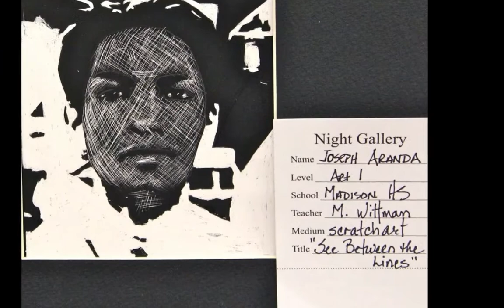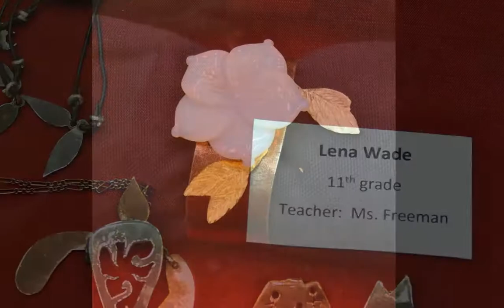Madison Artists at NEISD Art Show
JMHS artists' works displayed at NEISD Night Gallery, April 27, 2016.